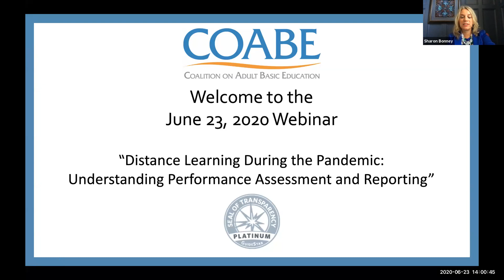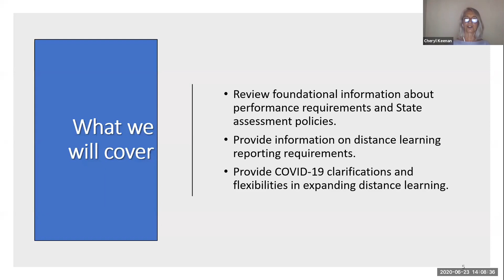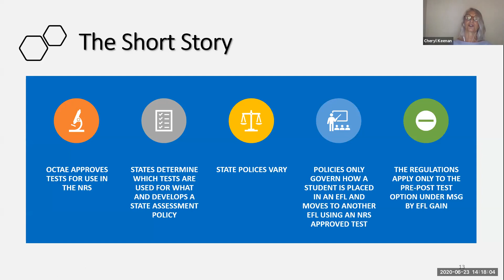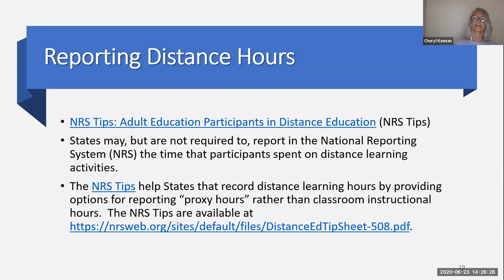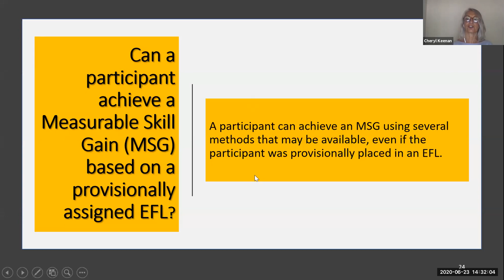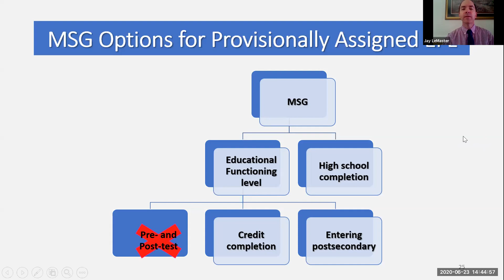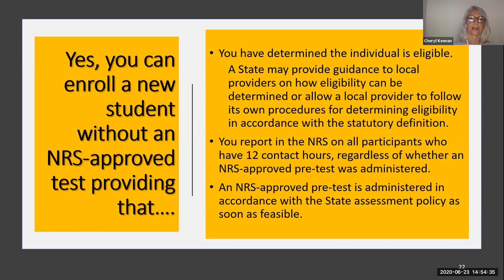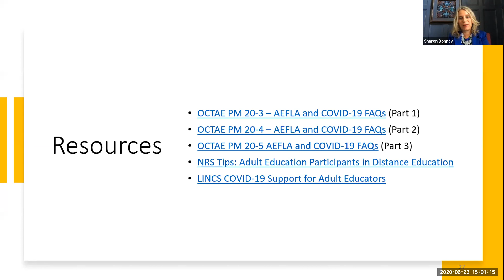Distance Learning During the Pandemic: Understanding Performance Assessment and Reporting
In the midst of the global pandemic, adult educators have been challenged in unprecedented ways. The adult education system is responding to widespread classroom closures by remaining connected to learners through distance education and helping learners continue to learn. The fast pivot to distance learning has raised numerous questions that OCTAE answered through its Frequently Asked Questions series of Program Memorandum. This webinar will answer the most frequently asked questions about performance assessment and reporting of distance learners during the COVID-19 pandemic, highlighting additional performance flexibilities to help adult education programs implement and expand distance learning programs.